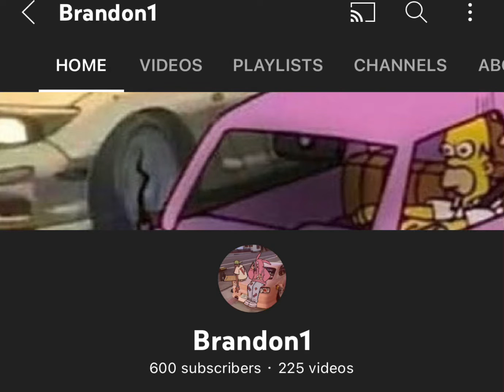Thank you for 600 subscribers!!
had to reupload it cause i got copy right claimed